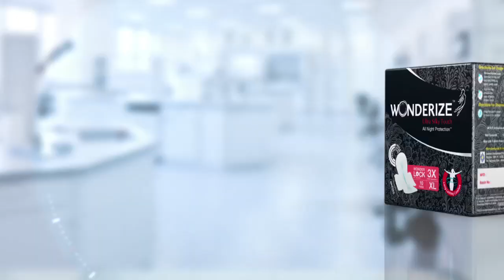New Advanced Wonderize Ultra Silky Touch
Say Goodbye to rashes with Pro-active itch Proof Technology  | New Advanced Wonderize Ultra Silky Touch